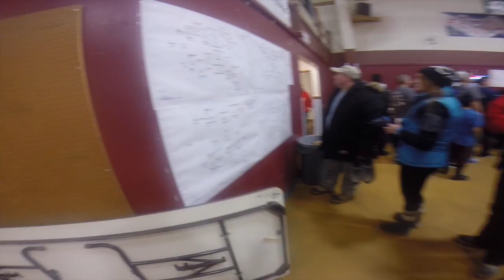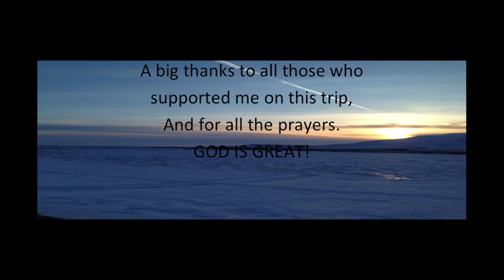Alaska Movie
This video is about alaska movie